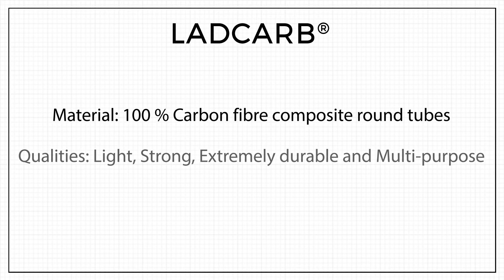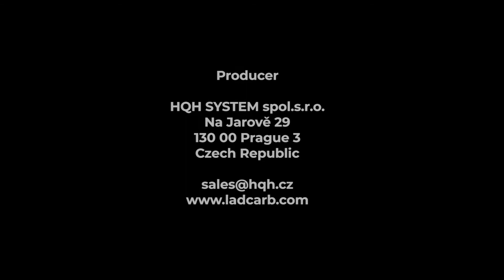Tactical Carbon ladder - LadCarb LDC multi system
This unique multi-mode tactical assault ladder concentrates unbelievable range of functions into one product. Standard 4.6 m long ladder set consists of 4 sections which can be quickly and easily dismantled to single parts.

Dismantled ladder fits into a dedicated bag for storage or transport and can be assembled right at the point of action by one man in less than 3 minutes.

It is also possible to connect more ladder sections together. 8 sections can be used only as a leaning or hook ladder but 6 sections can still be used as a safe bridge for 1 person.

The ladder endures loads up to 200 kg at horizontal position (bridge) and it can carry 3 persons while leaning against a wall. One single rung with rough and durable anti-slip surface cover withstands a load up to 500 kg allowing rescue of persons by carrying over the shoulder.

Sophisticated rescue kit transforms 2 connected ladder sections into an emergency stretcher allowing transportation of an injured person in all position including evacuation under helicopters.

LADCARB LDC MULTI-SYSTEM can be used as a standard leaning ladder, as a bridge or     a hook ladder. The most unique feature is that single rails can be connected together and used as a multi-purpose pole.

With custom-made adapters it can be quickly installed on vehicle borne assault platforms replacing standard heavy and clumsy aluminum ladders.

For special military or rescue operations in remote areas we provide heavy-duty mountaineering backpacks allowing even safe fast-roping from helicopters.

Thanks to carefully selected dimensions and structural characteristics, the ladder was successfully certified in accordance with the EN-BS 1147 Standard for firefighters.